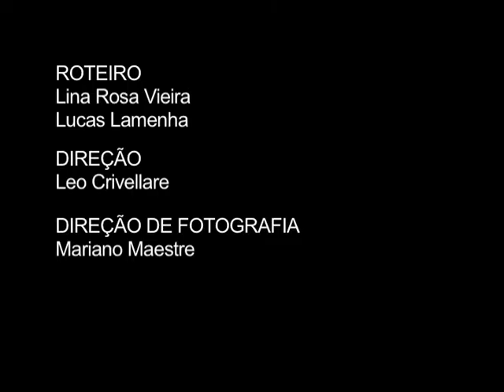Bandas de Cá